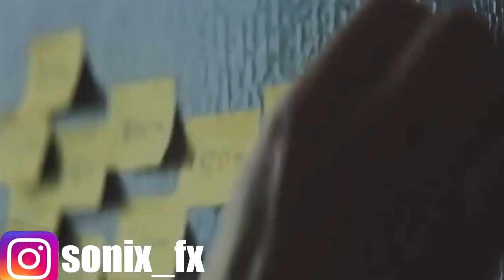Pause ! Motivation(Deutsch/German)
*Rede im Hintergrund : Meine Arbeit hat mich KRANK gemacht 130 geben und NICHT ausbrennen - So gehts.Kanal

Kommt über einen solchen Link ein Einkauf zustande, werde ich mit einer Provision beteiligt. Für Dich entstehen dabei keine Mehrkosten. Wo, wann und wie Du ein Produkt kaufst, bleibt natürlich Dir überlassen.

Motivation
Motivation Deutsch
Motivation German
Motivation Erfolg
Motivation Erfolg Deutsch
Motivation Erfolg German
Motivation Busniess
Motivation Busniess Deutsch
Motivation Busniess German
Motivation Persönlichkeitsentwicklung
Motivation Persönlichkeitsentwicklung Deutsch
Motivation Persönlichkeitsentwicklung German
Motivation Schule
Motivation Schule Deutsch
Motivation Schule German
Motivationsmusik
Motivationsmusik Deutsch
Motivationsmusik German
Motivation Studieren
Motivation Studieren Deutsch
Motivation Studieren German
Motivationsbücher
Motivationsbücher Deutsch
Motivationsbücher German
Motivation Beziehung
Motivation Beziehung Deutsch